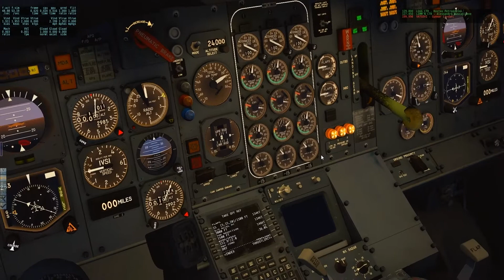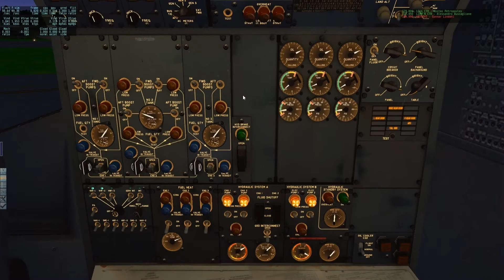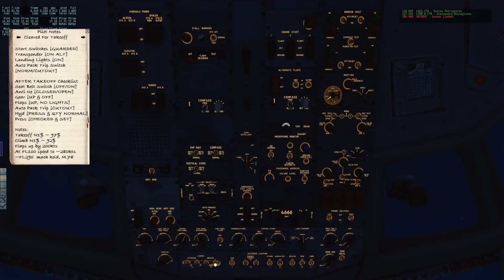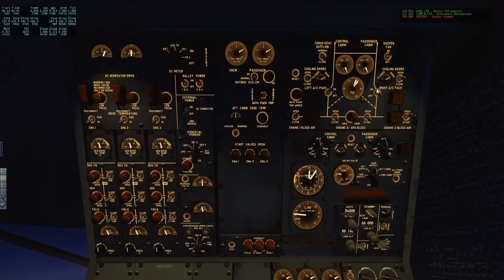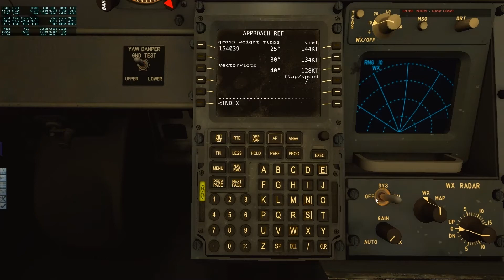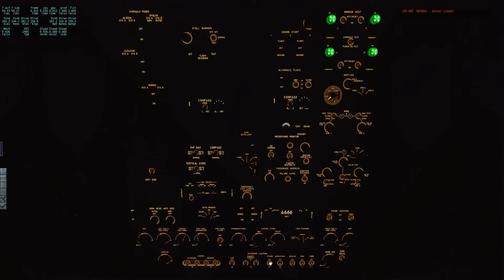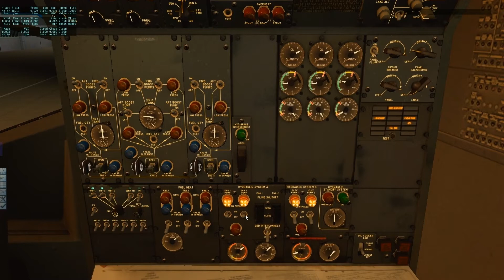Boeing 727-200 X-Plane 10 LYTV-LQSA